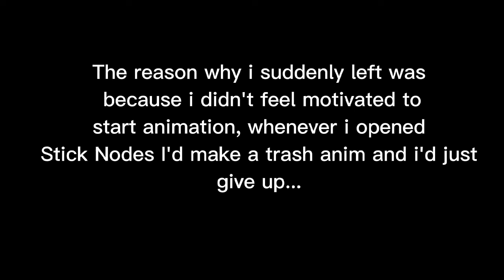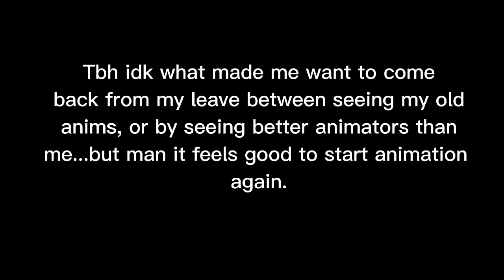Am I back??